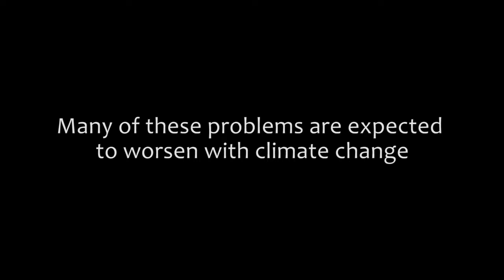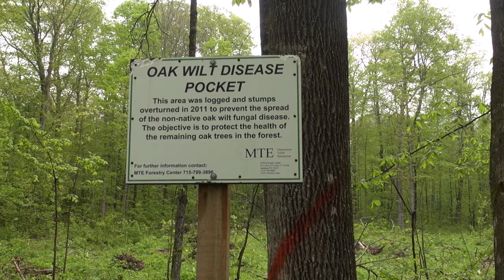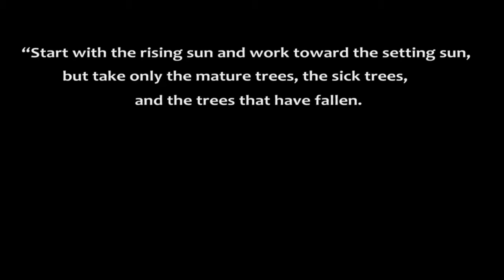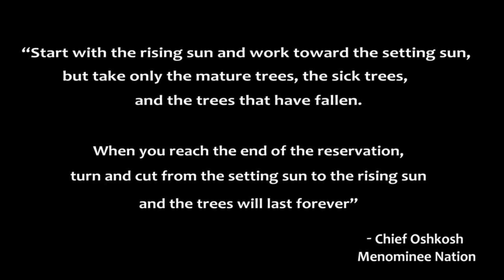Responding to Oak Wilt on the Menominee Indian Reservation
Menominee Tribal Enterprises manages 220,000 acres of forest land for the Menominee Indian Tribe of Wisconsin. MTE is currently concerned with many forest health issues, which may worsen when combined with the effects of a changing climate.

Treatments to reduce the spread of oak wilt disease on the Menominee Reservation have resulted in a large number of sites that have been heavily disturbed, with trees removed and stumps extracted from the soil to prevent spread of the disease. Forestry professionals from Menominee Tribal Enterprises are using the reforestation of some of these sites as an opportunity to increase forest diversity and introduce species that are expected to be better-adapted to future climates. Watch the video to see how they worked with the Northern Institute of Applied Climate Science to incorporate climate change in their plans to reforest oak wilt treatment sites.